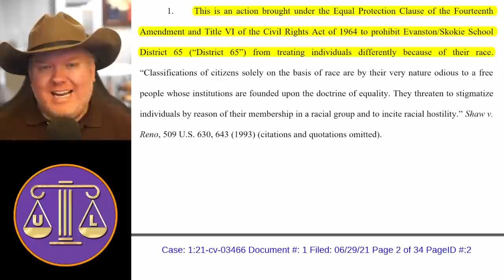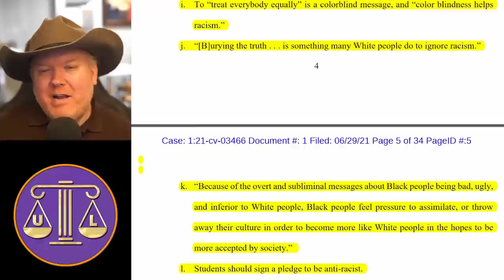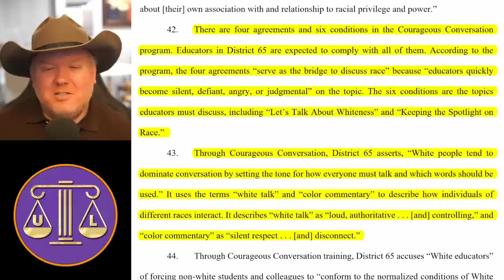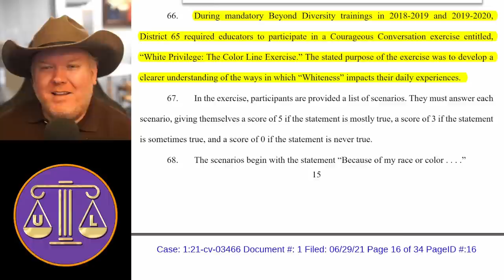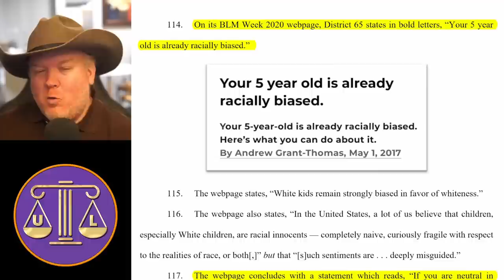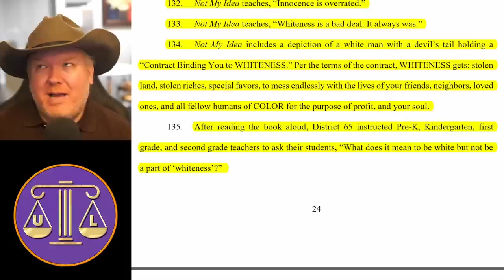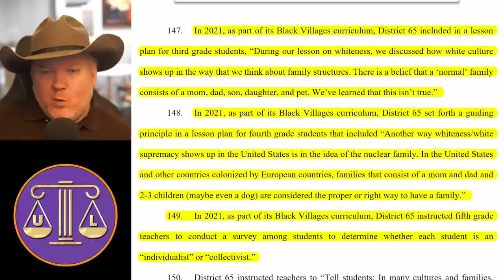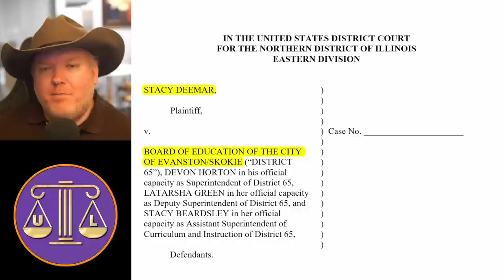Lawsuit to STOP Critical Race Theory in Schools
Camera: Sony A5100
Lens: Sigma 30mm F 1.4
Mic: Rode NT1A